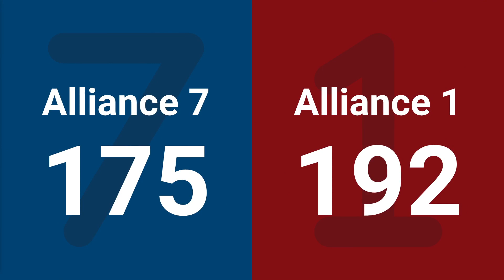Final Tiebreaker - 2025 Smoky Mountains Regional